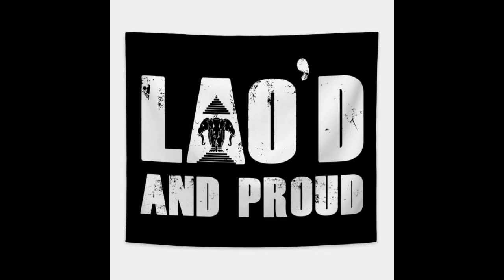"Dark Nights" Polo g x lil baby x migos type beat prod by Mr. Lao'd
Basic lease ( wav and mp3 files tagged) - $50

Unlimited Lease ( wav and mp3 files tagged and untagged, track outs)- $250